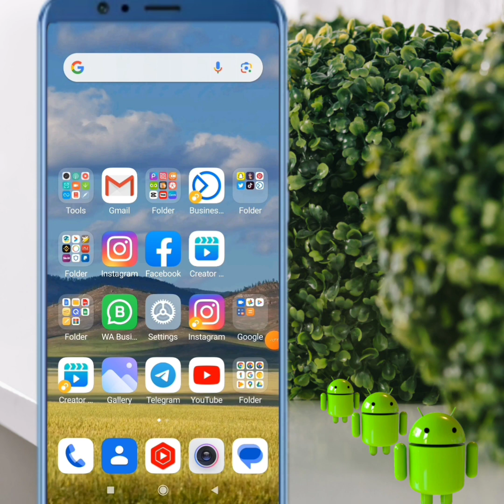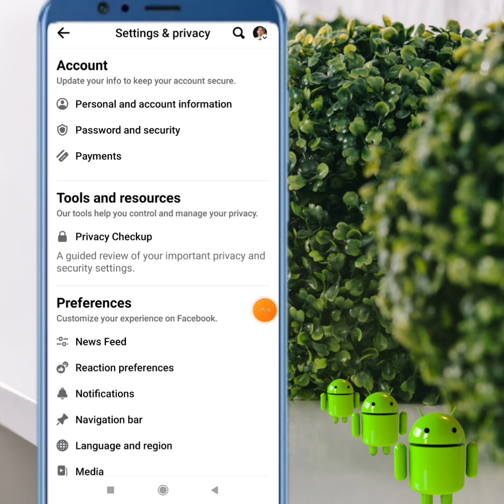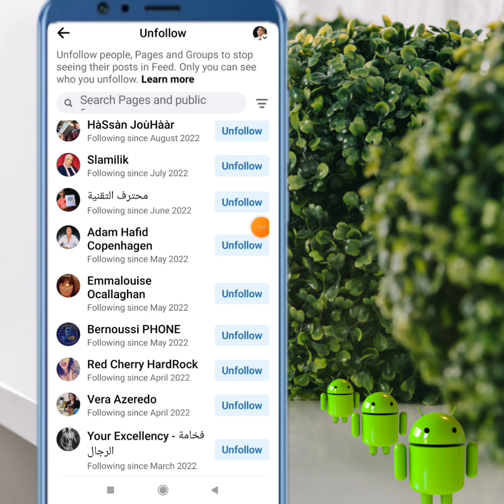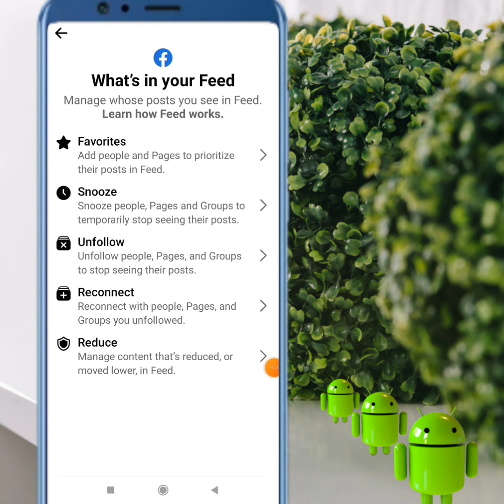حذف الاصدقاء ؟ الغاء متابعه جميع الصفحات و المجموعات الفيس.بوك| دفعة واحدة باسهل طريقة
حذف الاصدقاء من الفيس بوك دفعة واحدة.